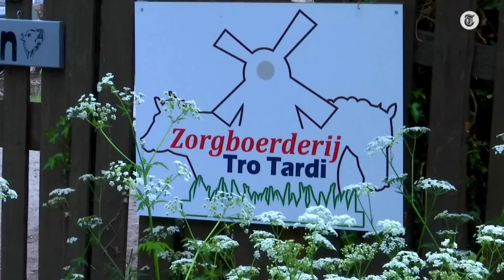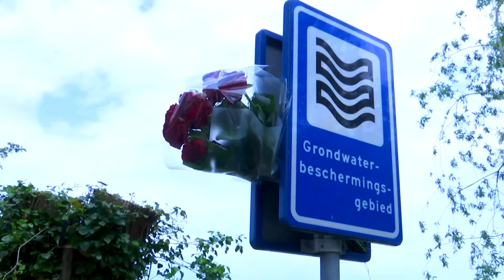Bloemen voor slachtoffers Alblasserdam: 'Niet te bevatten'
In Alblasserdam hangt - een dag na het schietdrama in het dorp - een verslagen sfeer. Voor zorgboerderij Tro Tardi, waar de schietpartij plaatsvond, worden bloemen neergelegd.